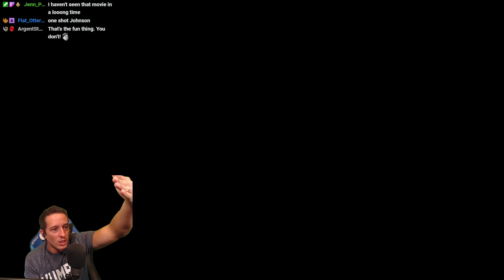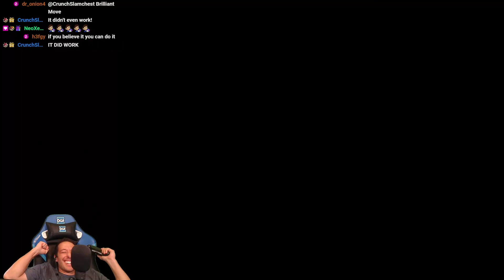Alright, Now Let Me 1 Shot It